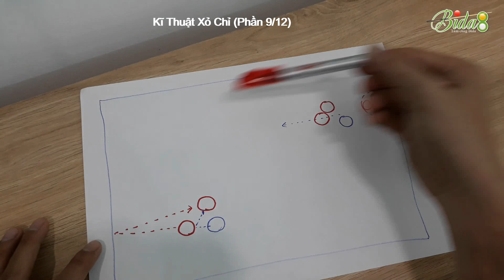Kỹ Thuật Xỏ Chỉ (Phần 9/12) | Jouer Le Passage au Billard Français (bida8.vn)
Trong bida, kĩ thuật xỏ chỉ hay xỏ lỗ là 1 kĩ thuật tương đối khó và phức tạp. Để xào bi khu vực và xào bi bàn nhỏ, xỏ chỉ là 1 kĩ thuật hữu hiệu để đảo mặt bi, giữ cho 3 bi quay lại góc dậu hoặc băng ngắn. Trong kĩ thuật xỏ chỉ, chúng ta có 3 bước để thực hiện, các bạn cùng theo dõi để có cái nhìn chi tiết nhất nhé.

Trong thời gian vừa rồi, nhiếu bạn có hỏi bida8 các câu hỏi như: học đánh bida ở đâu, học đánh bida ken, học đánh bida gom ở đâu, hay học đánh bida 1 băng ở đâu.. những thông tin này, các bạn có thể lên forum để coi, hoặc hỏi trực tiếp bida8 qua thông tin bên dưới qua facebook hoặc gmail. Cảm ơn các bạn đã theo dõi và đăng kí kênh, thời gian tới bida8 tiếp tục đưa tới nhiều clip khác liên quan tới việc tự học bida cơ bản, tự học bida 1 băng hay tự học bida 3 băng cơ bản. Cảm ơn các bạn.

📌 Cơ Thủ Đỗ Nhân vs Cơ Thủ Cao Trí | Giải Carom Libre Final 12/2017 CLB Billiards 1

Đăng ký theo dõi kênh MIỄN PHÍ để cập nhật các hướng dẫn chơi bida mới nhất, sớm nhất tại